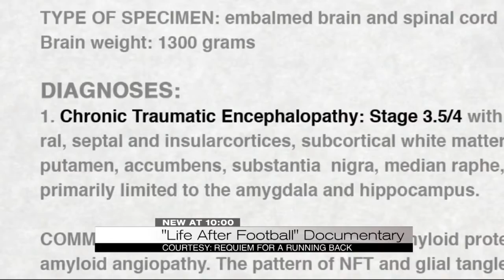"Life after football" documentary